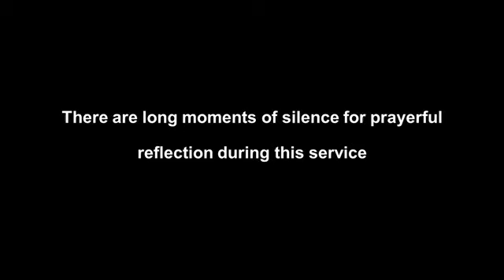April 7th 2023 Good Friday Service